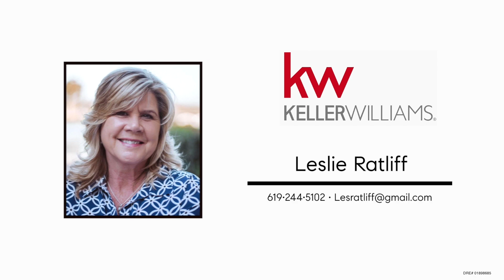San Diego Real Estate Video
@CURB360 real estate video san diego